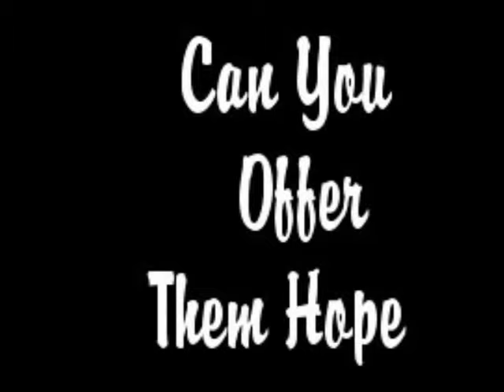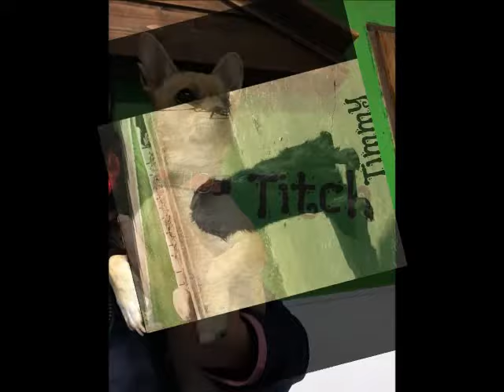Dogs in foster with Dogs in Distress - 23/11/17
All these dogs are in the care of Dogs in Distress and are available for adoption.